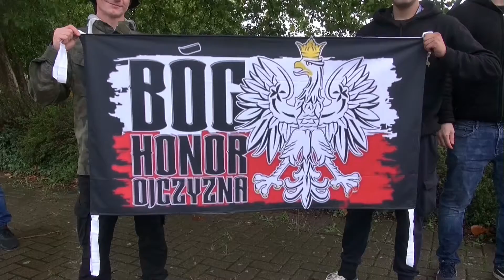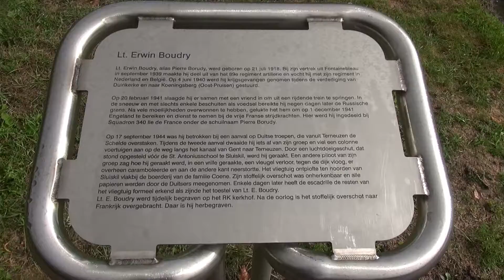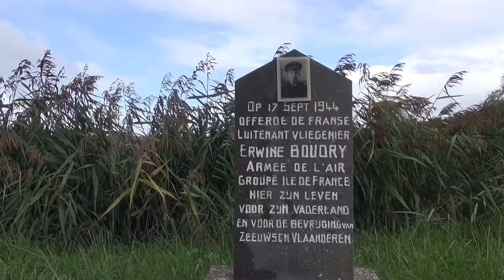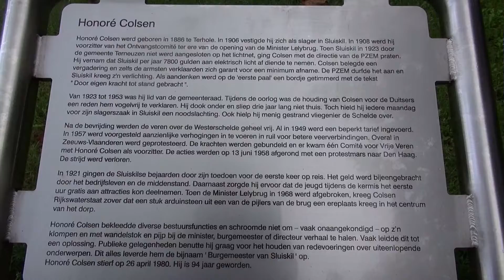Herdenking Bevrijding Sluiskil (wk 41-2022)